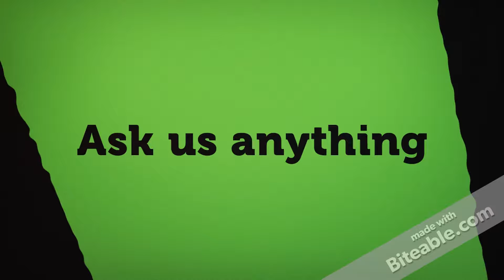eating chicken things at popeyes !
unethical_advice on insta gram & snap chat